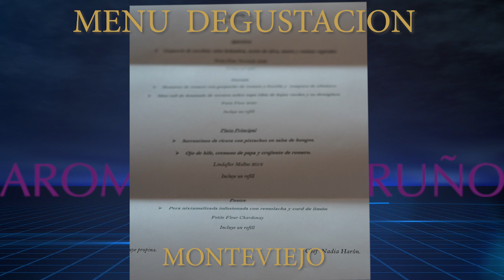Monteviejo III 2023